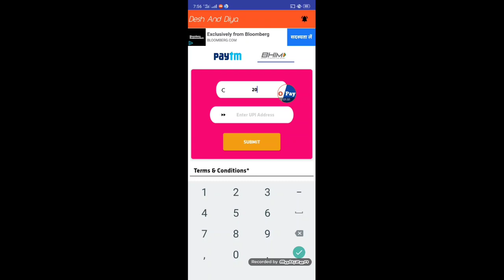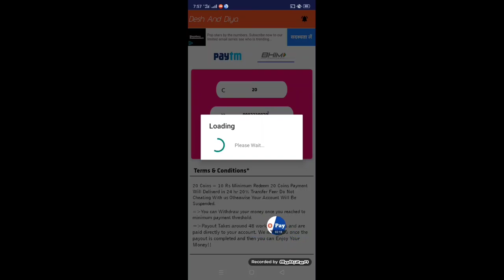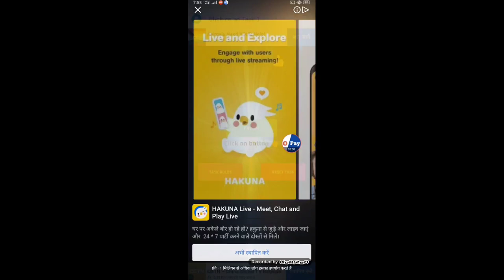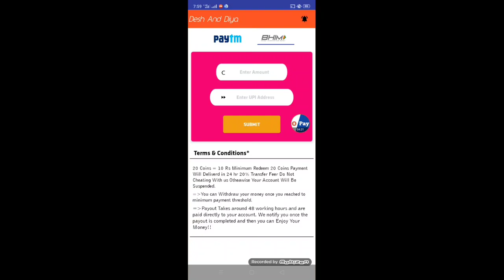1 Task ₹40 Earn ₹10+₹10 Paytm Cash || Instant Payment || New Self Task Earning App 2020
1 Task ₹40 Earn ₹10+₹10 Paytm Cash || Instant Payment || New Self Task Earning App 2020

New Self Earning App Earn ₹10 Paytm Cash Daily || Best Self Task  Earning App 2020
Instantly ₹10 Paytm Cash Unlimited || New Paytm Cash Earning App 2020
New App. ₹10 Free Paytm Cash Daily !! New Self Earning App Instant Payment
Best Earning App.₹10 rs. Unlimited Daily Free Paytm Cash || New Task Earning App 2020
*FreePaytcash*
*Free Paytm Cash*
*Paytm loot offers is here*

New App

1) Easy Way To Earn Money
2) How To Earn Money Online
3) Best Earning Apps For Android
4) Earn Money From Smartphone
5) Top Ways To Earn Money Online
6) Daily Base Paying apps
7) Legit Ways To Earn Money
8) Best Way To Earn Money For Students
9) How Can I Earn Money With Android
10) Today's New Self Earning Apps

"Thanks" For Watching Please support
your searches related )